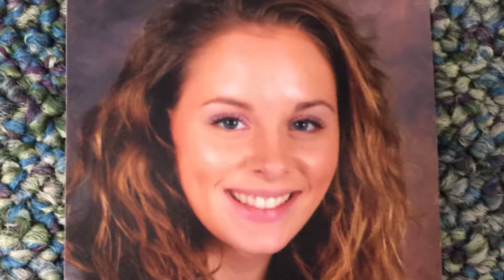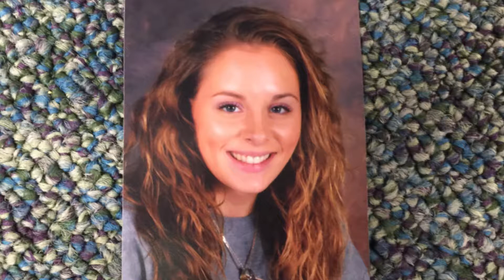Two homes - by Maddy Conway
To learn how this story was made, sign up for a free webinar